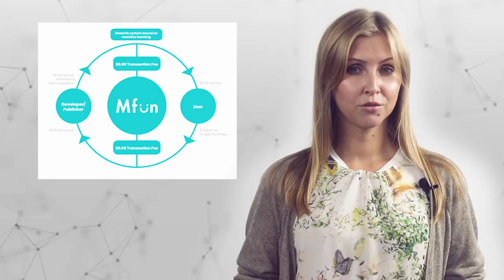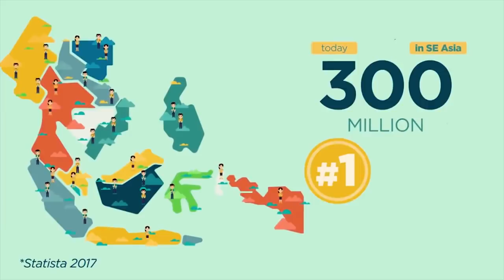Mfun - Play & Propel the Local Gaming Industry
Mfun offers a new paradigm for game marketing, one in which time spent playing is also spent earning and saving money. Its platform would allow game companies to engage more directly with their players, rewarding their loyalty and interest while phasing out expensive and misguided ad campaigns.

Our resources